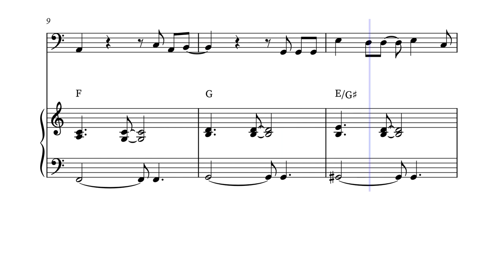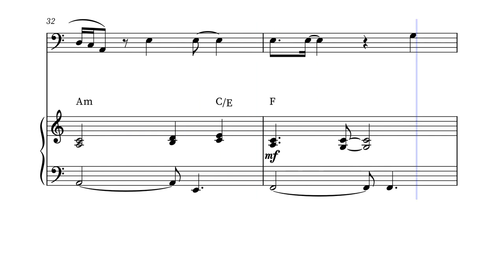Peaches - Tuba Sheet Music (Super Mario Bros. The Movie)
Looking for easy Tuba sheet music with piano accompaniment and solo sheet music with chords for your favorite Princess Peaches songs from Super Mario Bros. The Movie? Look no further!

Whether you're a beginner or an experienced Tuba player, our easy sheet music with piano accompaniment makes it simple to learn and play these classic tunes. And for those who want to add their own twist to the music, our solo sheet music with chords provides the perfect opportunity to improvise and explore new variations.

So why wait? Start practicing your favorite Princess Peaches songs from Super Mario Bros. The Movie on Tuba  today with our easy flute sheet music and flute solo sheet music with chords!